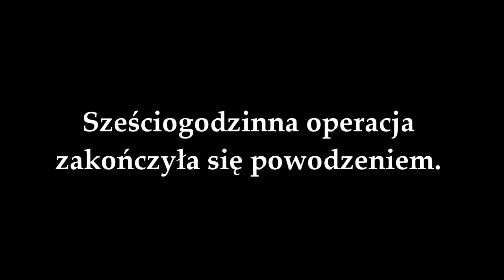PN 5 WPL 19 OK INT Zamach na Ojca Świętego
Zamach na Ojca Świętego